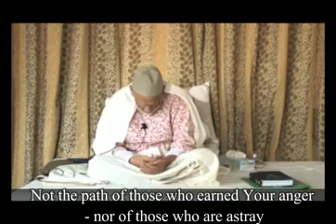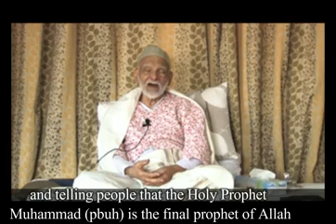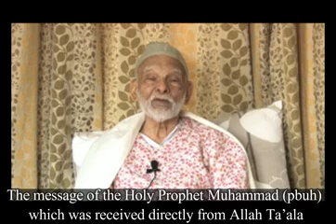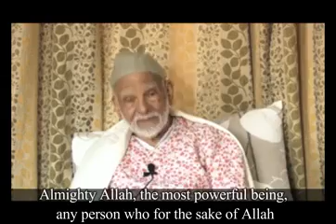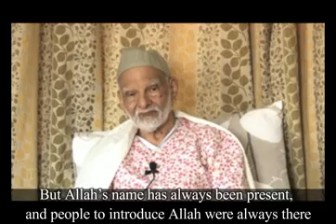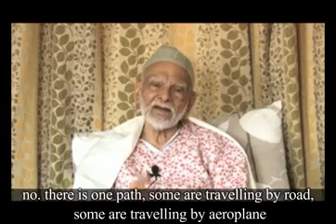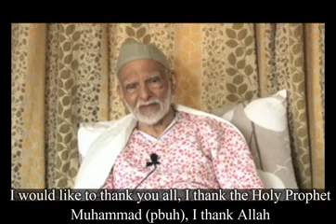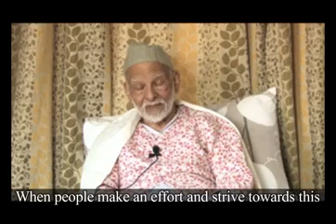Khwaja Shamsuddin Azeemi, Regional URS 2017 Speech